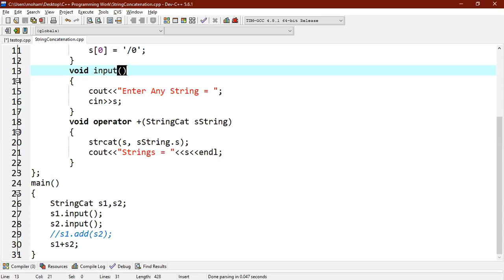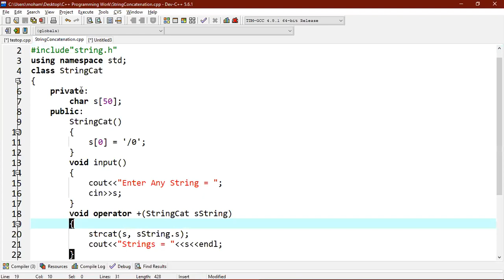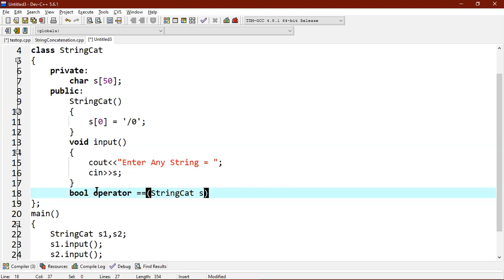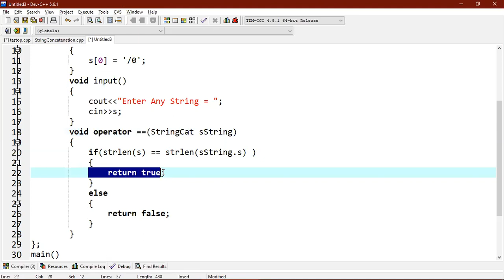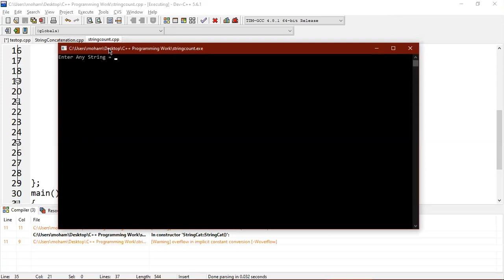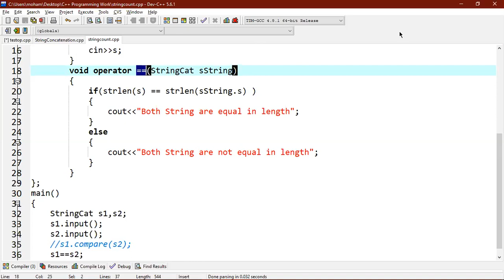Lec#70 Comparing two Strings using Operator Overloading solved Example | C++ Tutorial in Urdu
In this lecture we will learn how to compare two string using operator overloading. Comparing two strings using operator overloading is very easy using comparison operator. We will Overload (==) Operator. We will take two strings from user and then compare these two strings using operator overloading.
In the following series we are going to start new lecture series on how to learn learn c++ programming in urdu. Here you can find c++ programming in urdu full course, c++ programming exercises, c++ programming exercises for beginners, c++ practical programming exercises, c++ practice exercises, c++ advanced exercises, object oriented programming in c++ for beginners, object oriented programming in c++ by robert lafore, principles of object oriented programming in c++ and much more. My aim is to spread Computer Science knowledge everywhere and here we are discussing C++ tutorial in Urdu.

To watch Java Programming Lectures